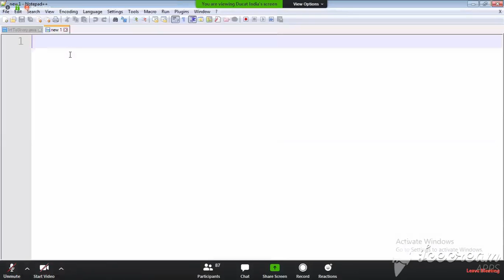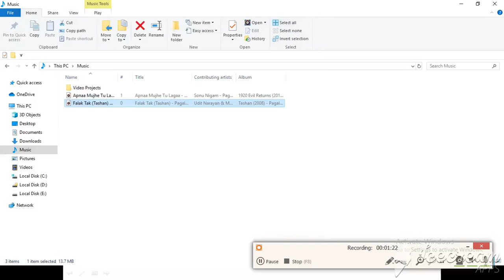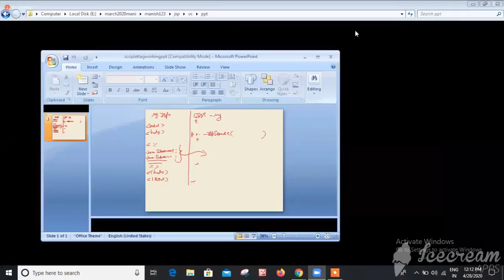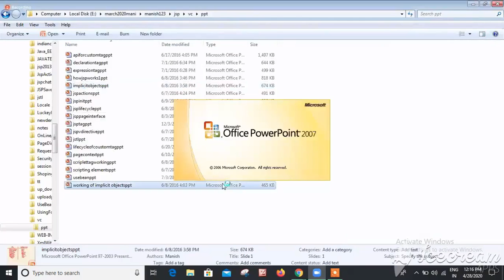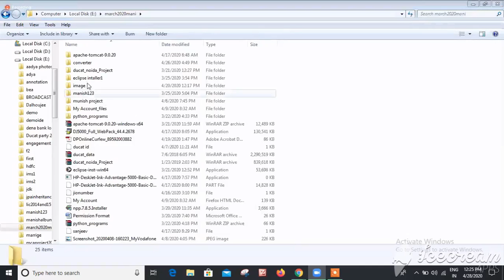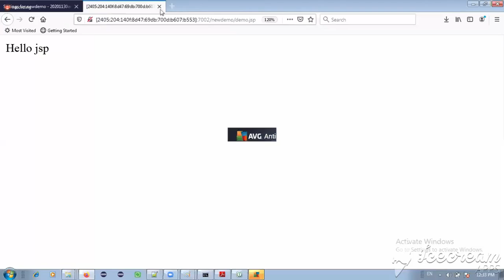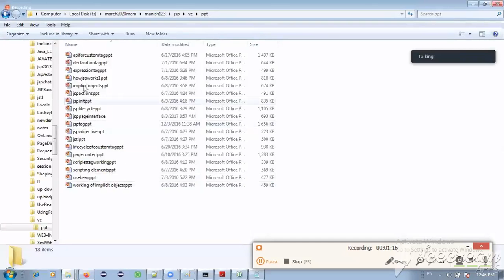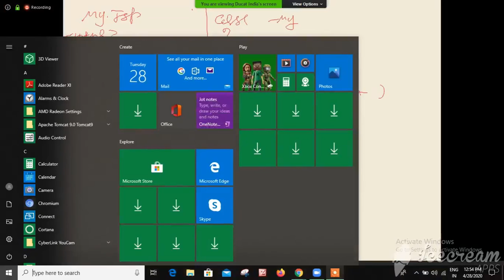JSP | Use of JSP in Servlet | Extra Codding in JSP | Video 02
hello friends in this video we have to discuss
(1)   - Introduction of jsp
(2)   -Use of jsp in servlet
(3)   -How jsp works
(4)   -Basic Key point

In next video we will discuss in deep jsp framework.
jsp tutorial for biginner
java servlet technology for experience
java servlet
jsp classification